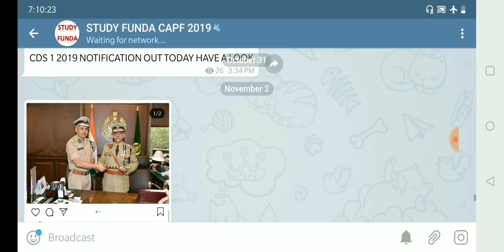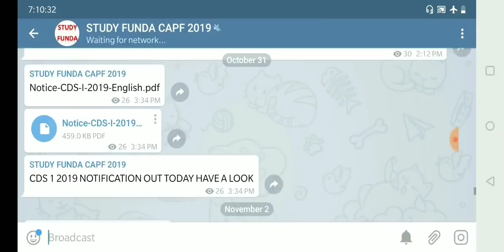CAPF AC 2019 ELIGIBILITY CRITERIA